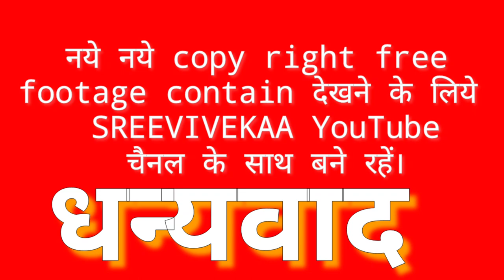Water Dam|धरण/निसर्ग पर्यटन/Backwater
Please give us credit for the work " SREEVIVEKAA "- After downloading this video you can reuse it. Note You must put credits of our video into your Description.